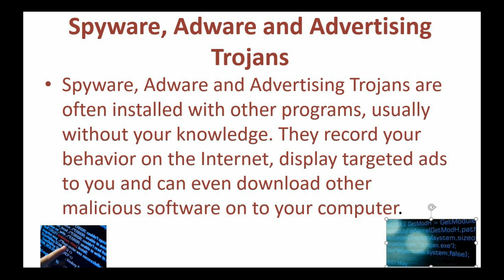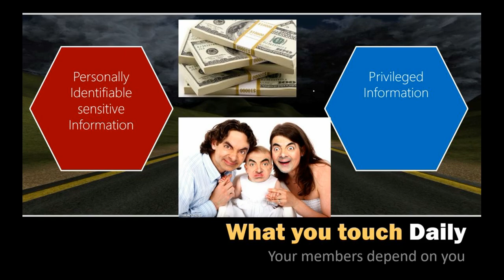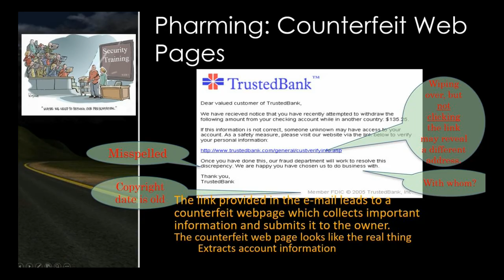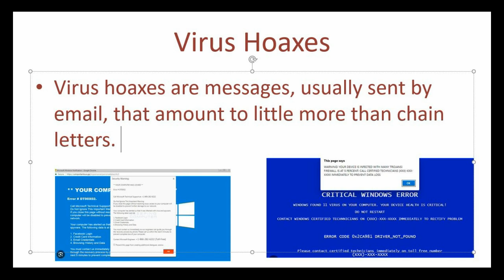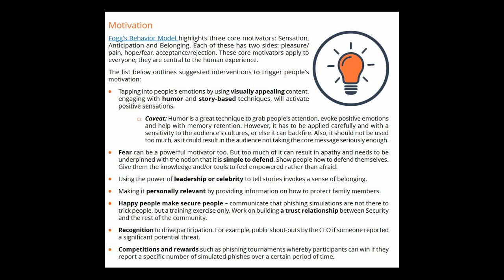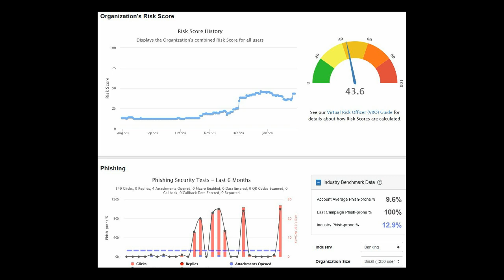What Is Phishing? Spider networks security as a service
How do phishing scams trick users?

A phishing attack relies on a social-engineering effort where hackers create a counterfeit communication that looks legitimate and appears to come from a trusted source